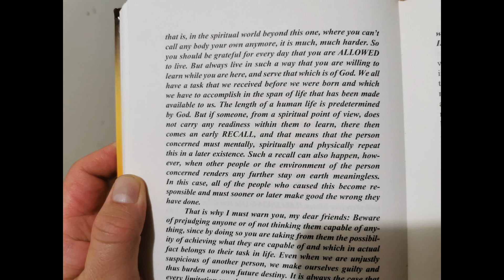BRUNO GRONING- STORY 34 PART 9-A HUMAN LIFE IS PREDETERMINED!!! THE POWER OF THE SPIRIT!!!